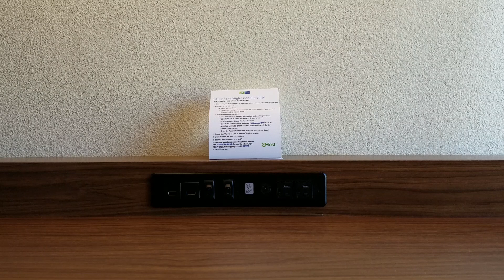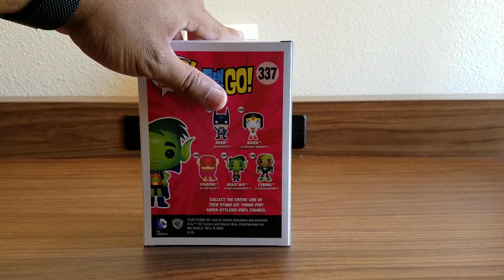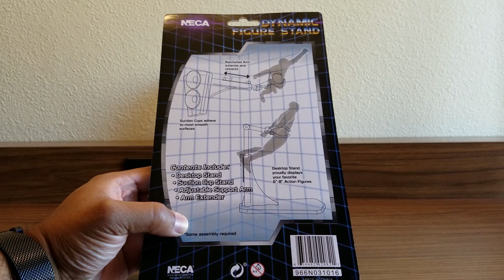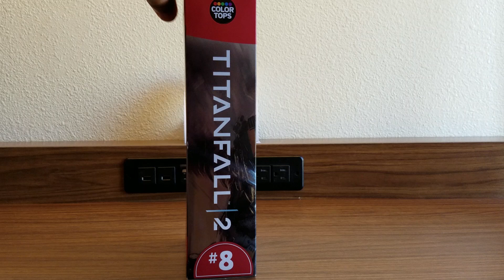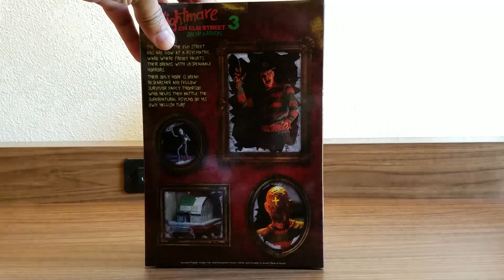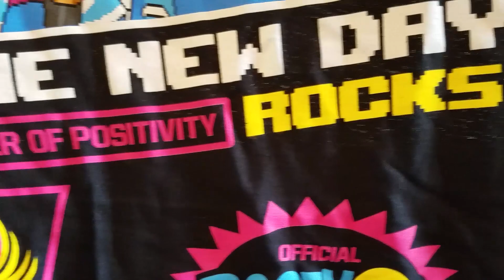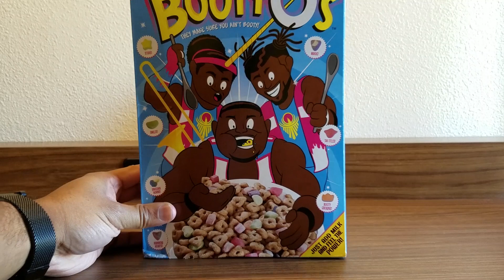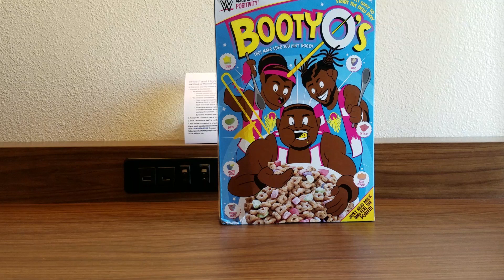Hotel Room Haul: Toys, Food and Clothes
96% . 38.6K/40K
Just because I'm not at home doesn't mean the hauls will stop. In fact, I got a bunch of cool stuff this week!